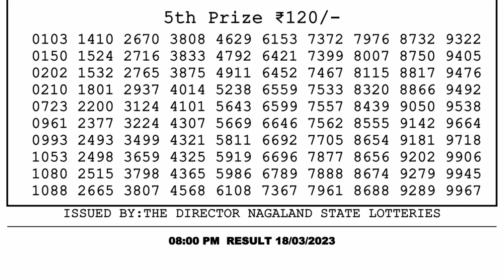🔴Dear Lottery Sambad Live 8pm today 18.03.23 Nagaland State Lottery Result